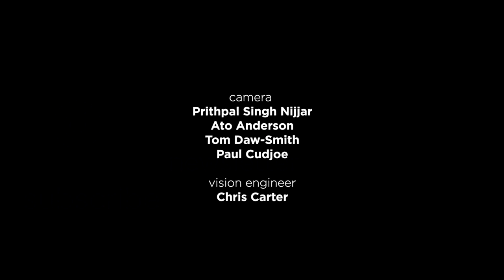Meditative Alaap in Raag Bhimpalasi | Rupak Kulkarni | Music of India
darbarfestival | “To play it is to meditate, and to soothe the mind. The flute needs no maintenance - the only thing one needs is to be in tune internally.” (Rupak Kulkarni)

Learn more about the music:

Rupak Kulkarni is one of today’s finest bansuri exponents. He was the star disciple of Hariprasad Chaurasia, and has since sought to expand his guru’s pioneering approach. Rupak has created new ragas and even new flutes to aid in his quest, including the bass-toned ‘adbhut bansuri’ [flute of wonder], and takes a deep interest in the therapeutic use of Indian music. Hear more of Rupak here:

Shuddh Sarang is a popular early afternoon raga from the Sarang family, a group of ragas often said to evoke different forms of sringara [attraction, romantic love]. It draws on Kalyan thaat, but omits Ga and takes both a tivra [raised] and a shuddha [natural] Ma in avroh [descent]. Re is the vadi [king note]. Hear more superb performances of Shudh Sarang here:

Recorded at Darbar Festival 2009, at London’s Southbank Centre:
-Rupak Kulkarni (bansuri)
-Anuradha Pal (tabla)